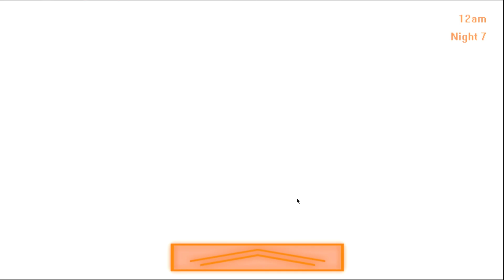Five Nights with Mac Tonight: Halloween Special - 7/20 Mode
The cursor looks weird because of the screen recorder that i used.

This is your halloween special. What do you want from me? Beat 6/20 HM with the halloween decorations? Screw you. Anyways this mode is fine, despite being a FNwMT game. The only bad thing is that the camera flash takes a little while to recharge, and it leaves you in situations where a camera flash character can appear as soon as you've dealt with the other.

HOW THE CHARACTERS WORK:
- Mac O' Latern & Speedee: If they appear in the office, trigger one of the 4 attraction on the cams;
- Shadow Ronald & Myers McCheese: If they appear in the office, use the camera flash;
- Grudgie: Trigger the attraction on her cam if she's there (there's a sound cue for her appearance)
- Grimace: You can't trigger the attraction in the room he's in;
- Ham Krungler: Flip up the monitor if he's on the cams;